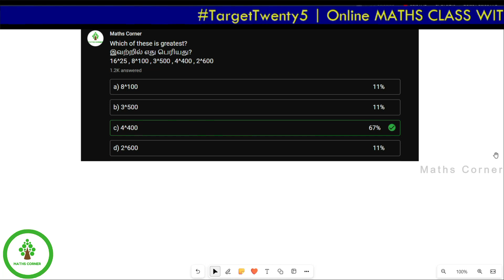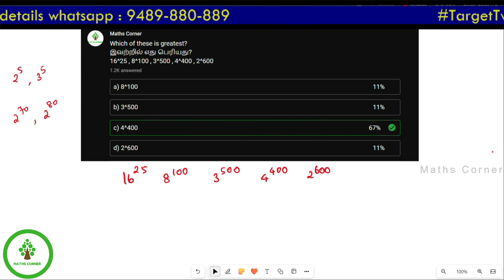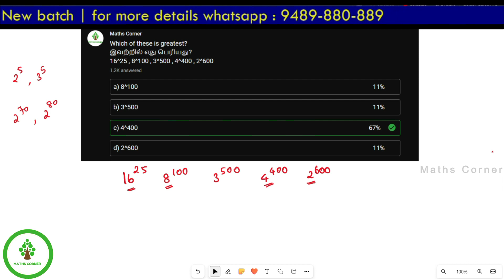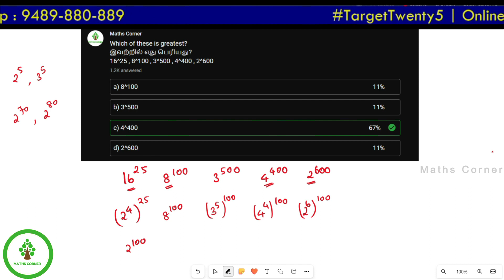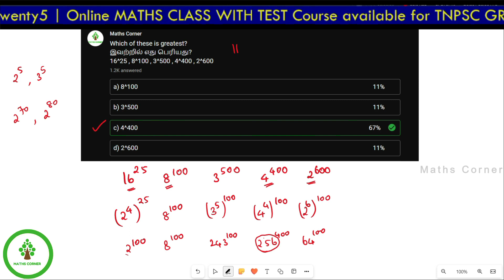16^25 , 8^100 , 3^500 , 4^400 , 2^600 Which of these is greatest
Which of these is greatest?
இவற்றில் எது பெரியது?
16^25 , 8^100 , 3^500 , 4^400 , 2^600

MATHS CORNER
TNPSC GROUP-1 / GROUP-4
Online Maths Class with Test Batch

Admissions open for New Batch